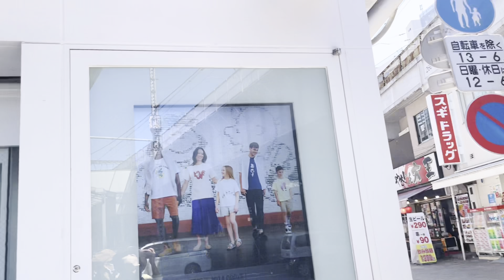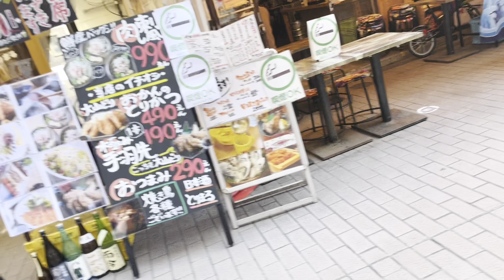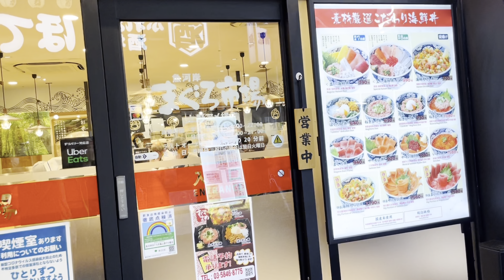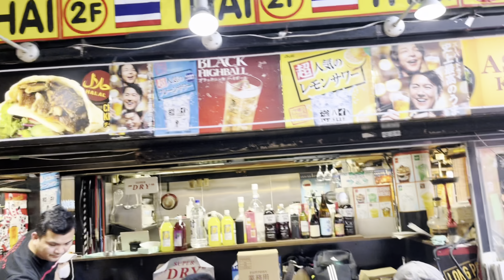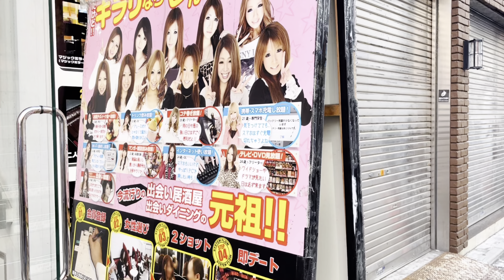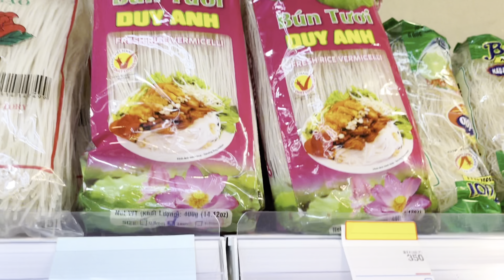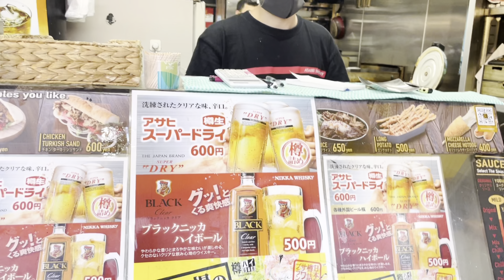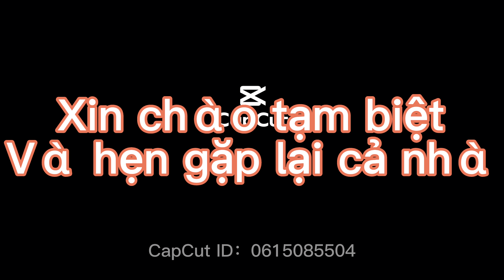Khu chợ ăn nhậu từ sáng sớm đến đêm khuya ở Nhật Bản